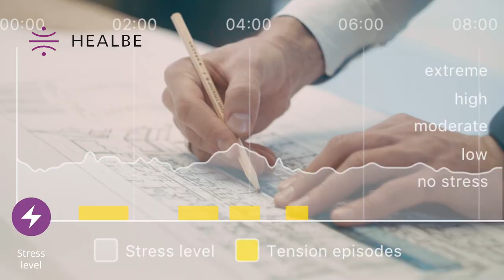What Features Does Smart Band GoBe2 Have?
Features:
- Automatic Calorie Intake Tracking
- Calorie Burned
- Water Balance
- Sleep Quality
- Heart Rate
- Emotional State
- Stress Level
- Steps & Distance